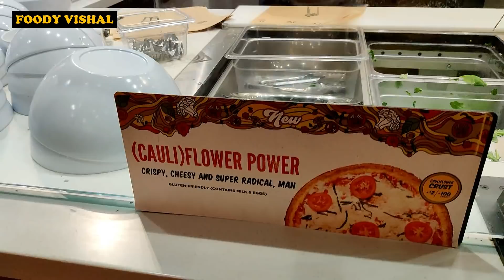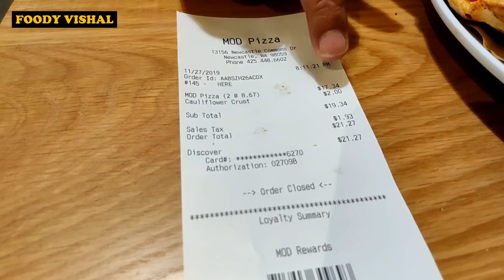AMERICA mai Apna Pizza Khud Banayein | MOD PIZZA | Customize your pizza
SO GUYS WE WENT TO MOD PIZZA IN USA AMERICA SEATTLE .. AND THERE WE CAN CUSTOMIZE OUR PIZZA IN ANY WAY WE LIKE ...
SEATTLE USA FOOD TOUR..